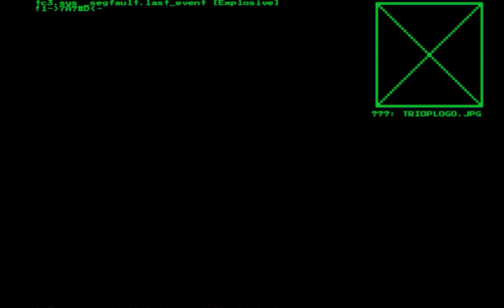System Shock Remake - Cortex Reaver Death Scene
Thank you Nightdive